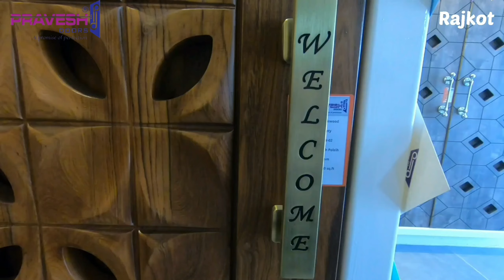Pravesh Doors Rajkot Outlet | 44th Outlet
Pravesh doors Outlet !